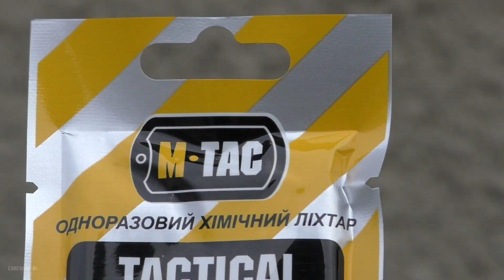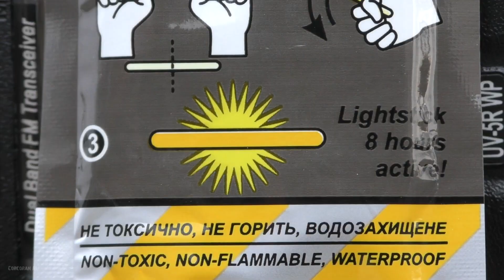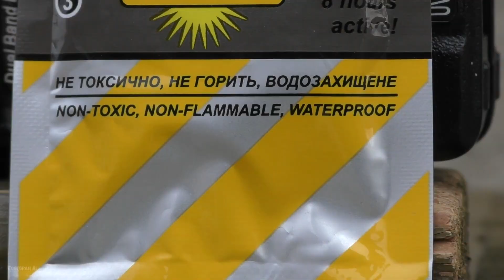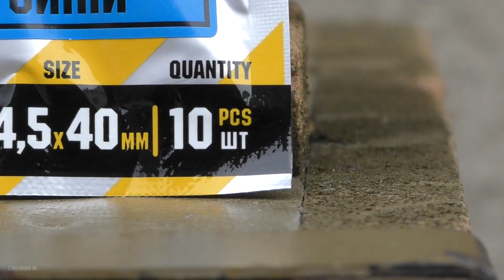Инструменты ВЫЖИВАНИЯ/Химсвет М_ТАС/Survival tools